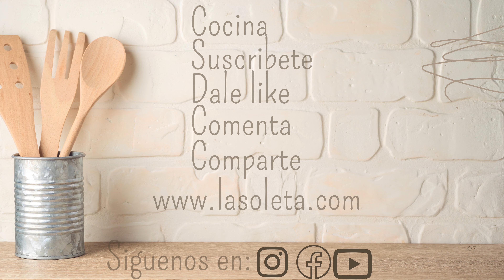Tipos de CHOCOLATE | Usos y diferencias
Este video tutorial es super practico por que en el te voy a platicar sobre los tipos de chocolate, sus usos, diferencias, modos de conservación y muchos tips mas que te ayudaran mucho para conocer este delicioso ingrediente.

** NO olvides SUSCRIBIRTE al canal, es GRATIS! dejar LIKE si es de tu agrado el video, dejar algún COMENTARIO y COMPARTIR el video con alguien que disfrute tanto de cocinar como nosotros!